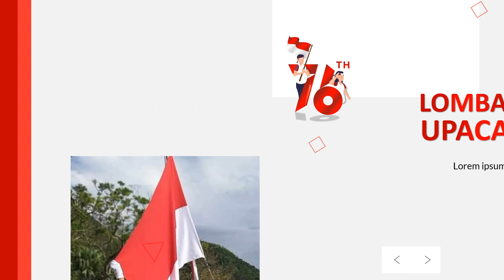Contoh Video Ucapan HUT RI Ke 76, Jasa Pembuatan VIdeo Ucapan Kemerdekaan, Dirgahayu Indonesia Ke 76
Jasa Video Marketing hutri dirgahayu 17Agustus1945 #

           KUMPULAN CONTOH VIDEO KAMI
2. CONTOH VIDEO FASHION SHOW
5. CONTOH VIDEO PERSONAL BRANDING
7. CONTOH VIDEO COMPANY PROFILE
8. CONTOH VIDEO PROMOSI MASAKAN
9. CONTOH VIDEO IKLAN KENDARAAN
10. CONTOH VIDEO UCAPAN, UNDANGAN

By : Iptahudin
m.me/iptah